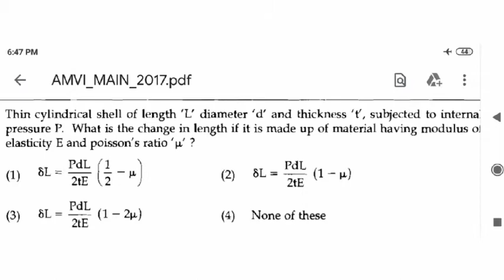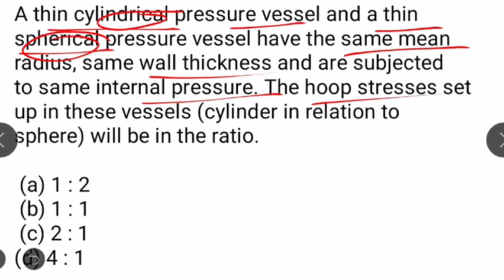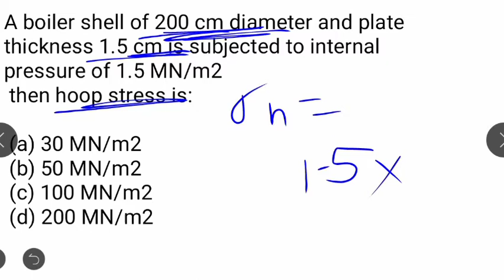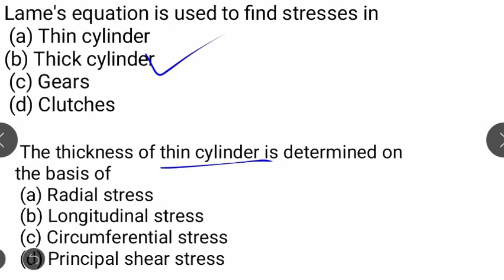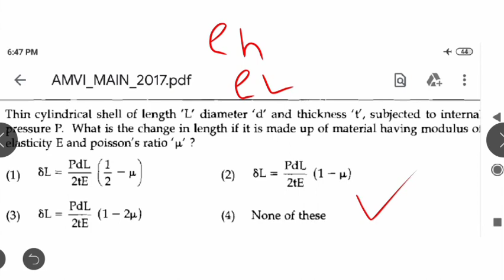Thin & Thick Cylinder # Som -6 # AMVI MAINS 2020 IMPORTANT QUESTION SERIES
AMVI MAINS LECTURE SERIES IS A NEW INITIATIVE TAKEN BY US FOR STUDENTS PREPARING FROM HOME AND UNABLE TO TAKE COACHING. SO PLZ SUPPORT US .

SOM PART 4
SHEAR AND BENDING STRESS